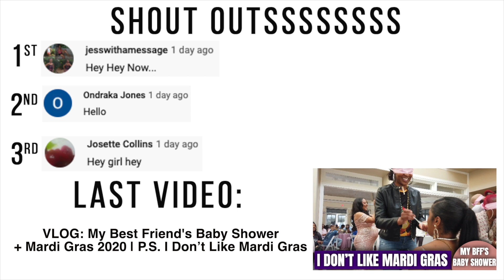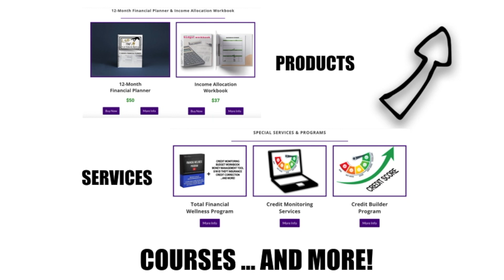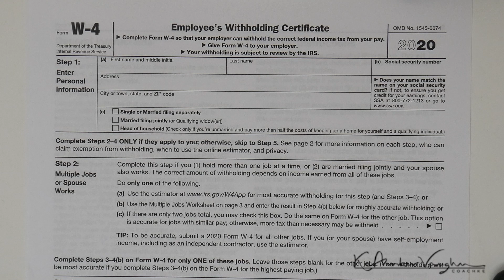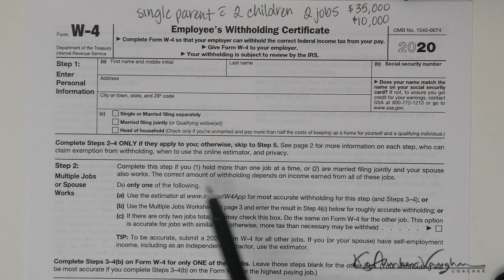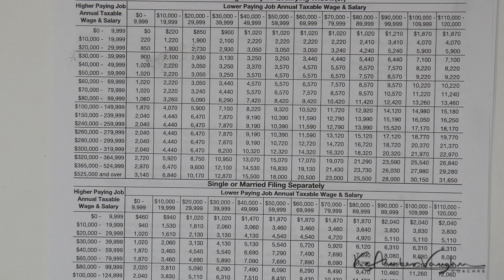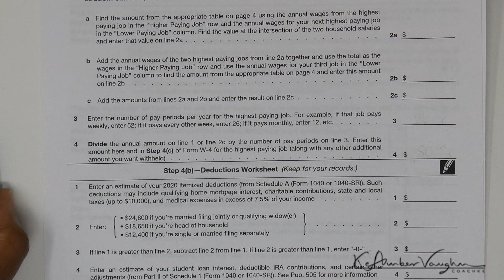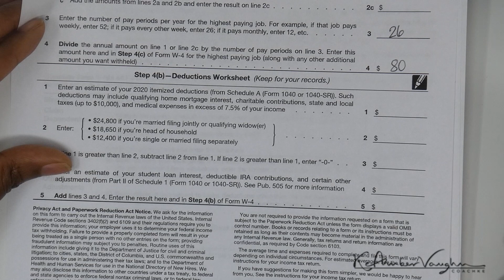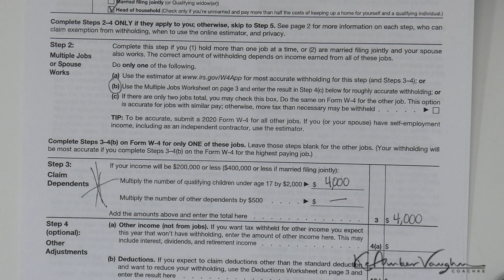WHY YOU DONT WANT TAX REFUNDS + How to Fill Out Your W4 2020 | KeAmber Vaughn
It's tax season so you know what that means...'tis the season for tax refunds! In this video I'll be giving you several reasons why you dont want tax refunds, why tax refunds are bad, and how to (instead) get your money in your paycheck throughout the year :) Enjoy the video!